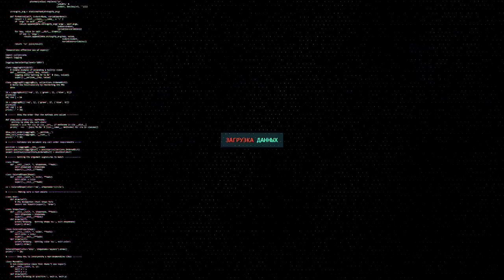Аlecto - Самая имбовая пушка 4 лвл... Изи нагиб поплавков...